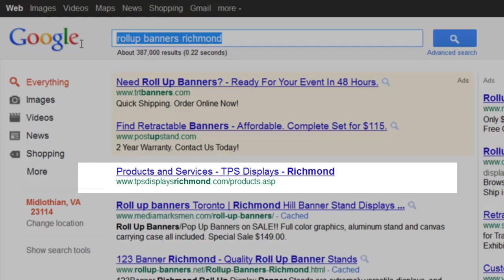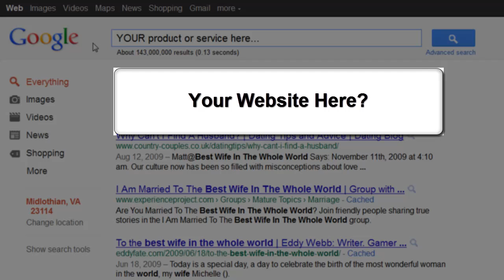Portfolio of SEO Results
presents a portfolio of results of some of its SEO clients.  Pink Minnow performs Search Engine Optimization for companies in Richmond, VA, and across the nation...